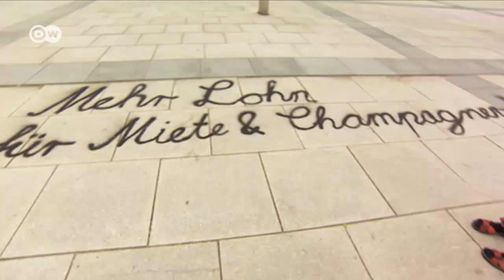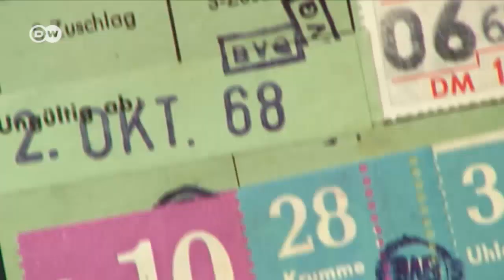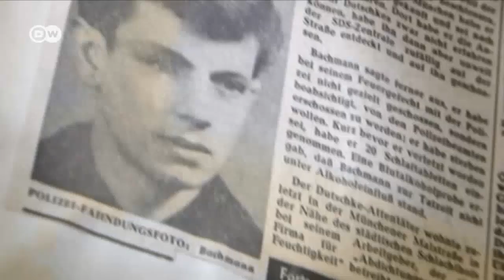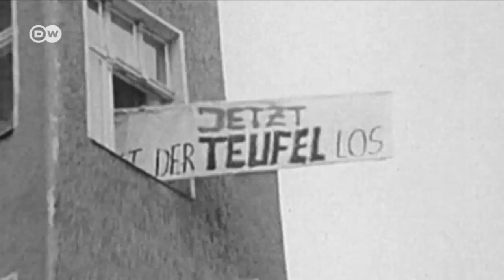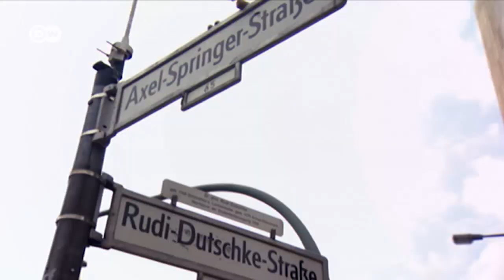Berlin's 1968 student protests and Germany's Nazi past | DW English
Berlin's 1968 student movement broke the silence over Germany's dark Nazi past, and profoundly changed the country. Now, 50 years later, what has become of those dreams of a classless society, free love and alternative lifestyles? DW accompanied two of the movement's iconic figures on a stroll down memory lane.
"1968: The year of cultural revolution in postwar Germany"